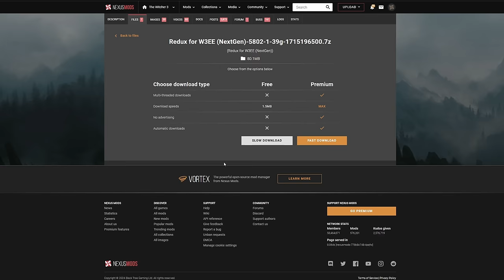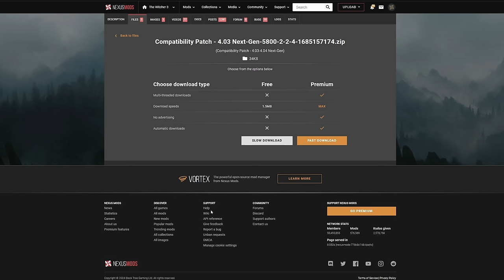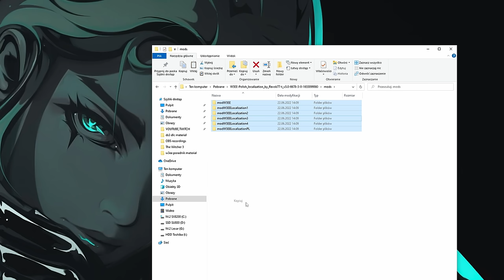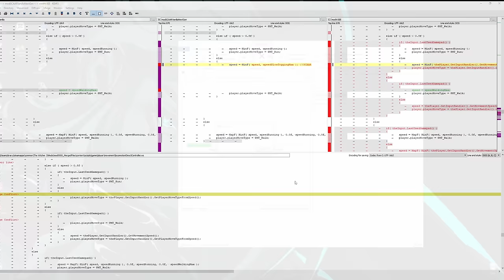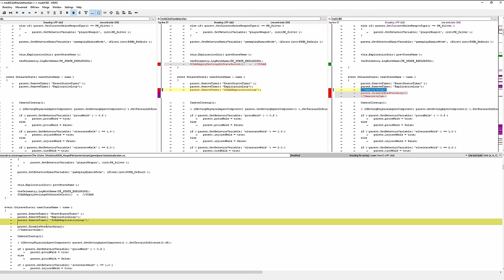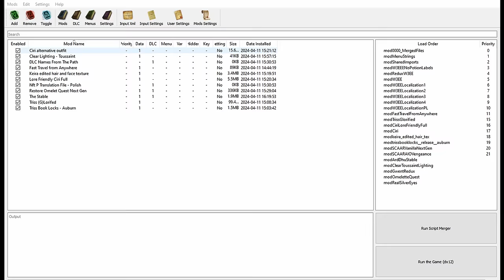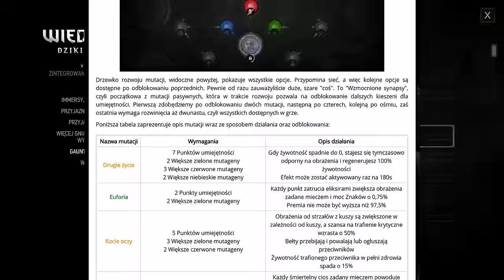NAJOBSZERNIEJSZY MOD DO WIEDŹMINA 3 - W3EE + SCAAR [Instalacja i omówienie]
Siemson!
W dzisiejszym filmie postaram się przybliżyć Wam modyfikację o nazwie Enhanced Edition Redux z dodatkowo wgranym modem SCAAR do Wiedźmina 3: Dziki Gon.
Materiał obejmie krótką instalację modów i omówienie ich w praktyce.

Pozdro!

00:00 Wstęp
00:41 Pobieranie i instalacja modów
6:24 Zintegrowane modyfikacje
8:08 Rozwój postaci
10:35 Alchemia
13:32 Przedmioty i wyposażenie
16:06 Eksploracja i ekwipunek
17:35 Walka
22:53 Medytacja
23:36 Gaunter Mode
24:44 SCAAR (Smooth Combat and Animation Redux)
25:20 Koniec